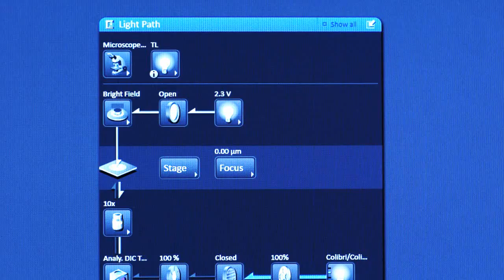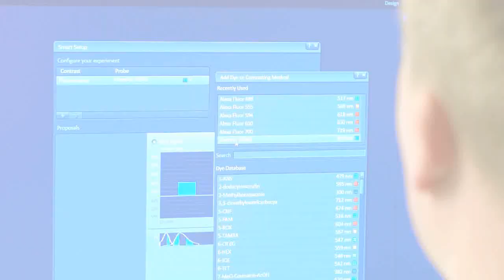ZEISS ZEN Imaging Software: Product Trailer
ZEN - ZEISS Efficient Navigation - is the single user interface you will see on all light microscopy imaging systems from ZEISS. ZEN software leads you simply and quickly to the result.